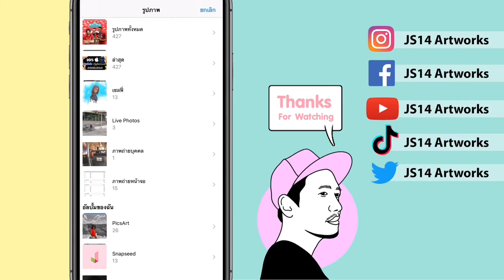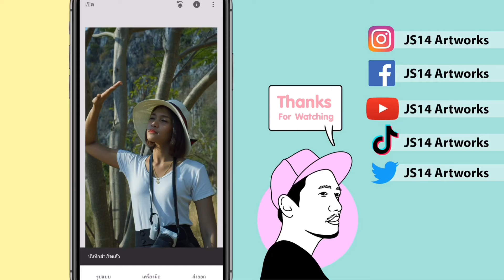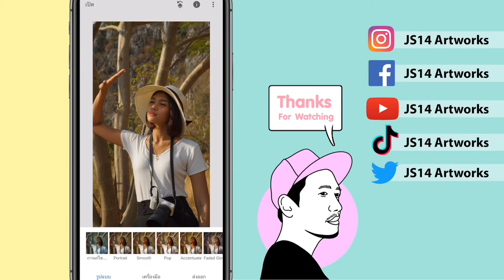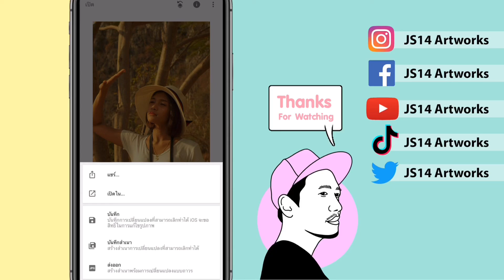คำสั่ง บันทึกรูปภาพ Snapseed 3 แบบ ต่างกันยังไง?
🔸วิธีย้ายไลน์ (LINE) จากเครื่องเก่าไปเครื่องใหม่ แบบแชทไม่หาย